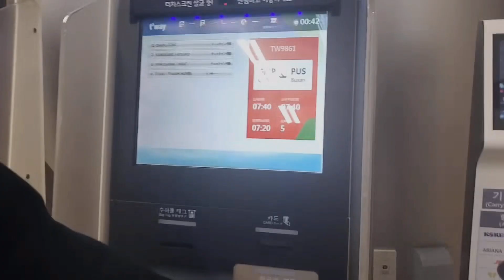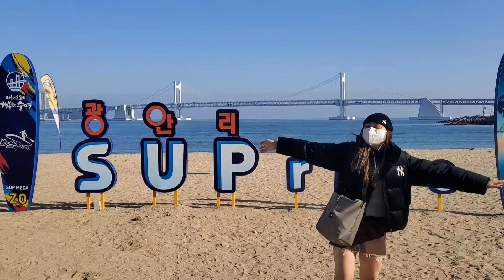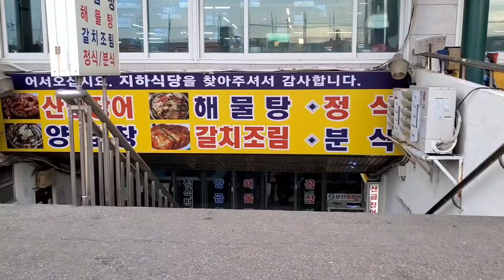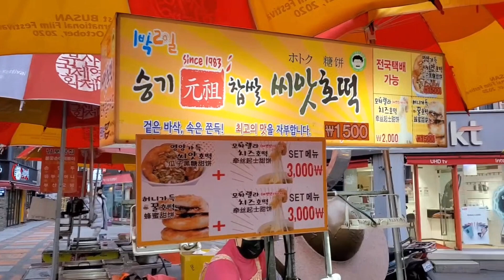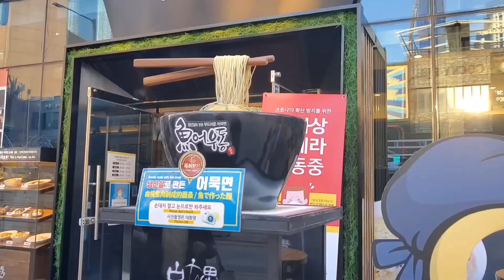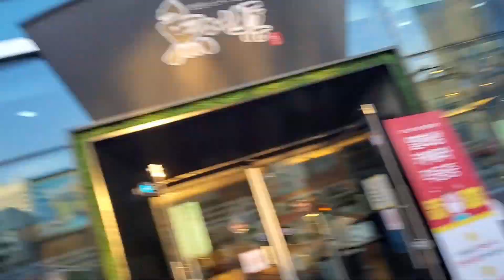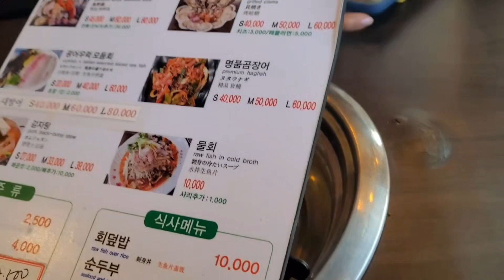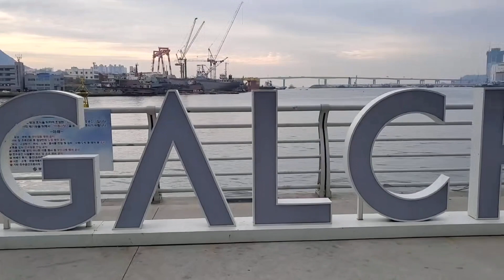[Vlog] Đi chơi cùng bạn ngoại quốc ở Busan trong 1 ngày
Nếu có thắc mắc,ý kiến hay đóng góp gì thì hãy comment phía dưới hoặc liên lạc qua facebook và instagram của mình nhé